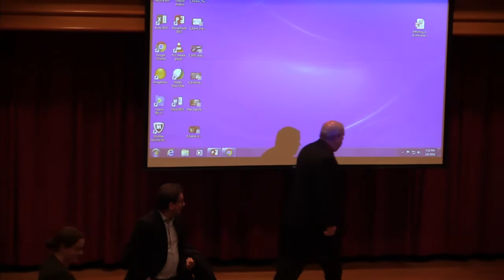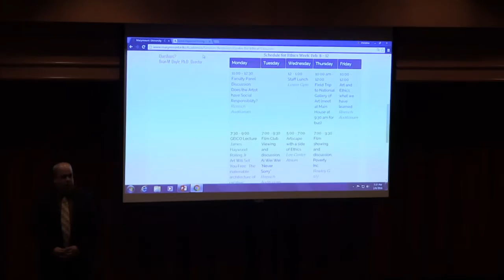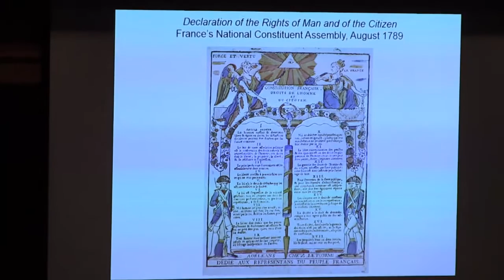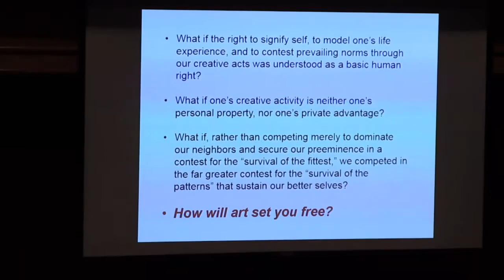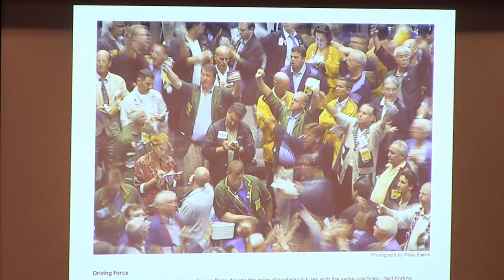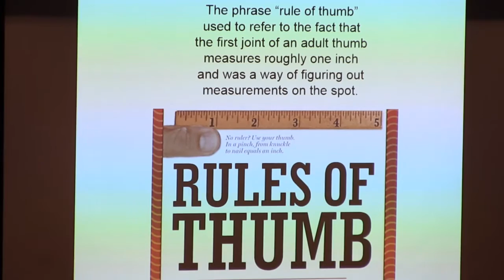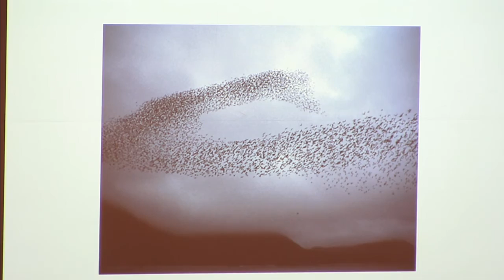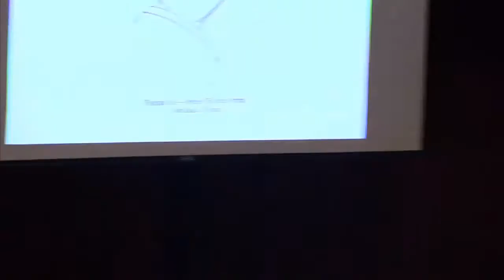GEICO Ethics Lecture: James Haywood Rolling Jr.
This year, James Haywood Rolling Jr. is giving a talk on "The Inalienable Architecture of Creative Activity as a Catalyst for our Liberty as Social Creatures."